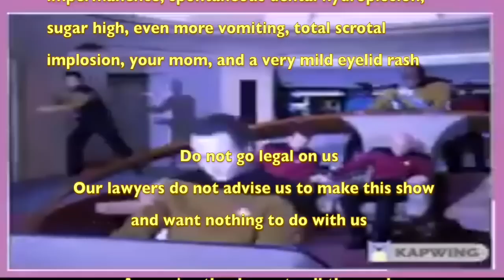Jimmy Barnes and Joe Bonamassa: Stone Cold: REACTION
Today Jimmy Barnes and Joe Bonamassa team up and rerecord the all-time classic STONE COLD and wow oh wow. But wait there's also a B B B B Bonus! His Daughter